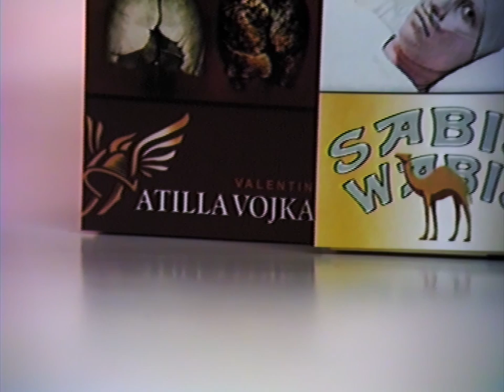Naked Cameo - Quick Bliss (Official Video)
Directed, produced and edited by Clemens Niel
Director of Photography Thomas Guggenberger
Gaffer & BTS Sabis WabisProduction Assistance Edin Turalic, Valentin Vojka
SFX Construction Momo

Song and Production by Naked Cameo

Naked Cameo are:
Lukas, Maria & Patrick

Mixed by LUEK
Mastered by Mischa Janisch - Sunshine Mastering